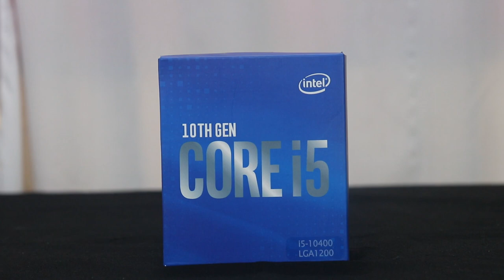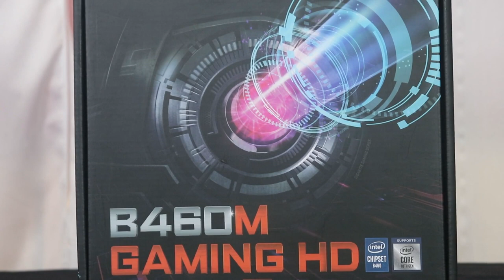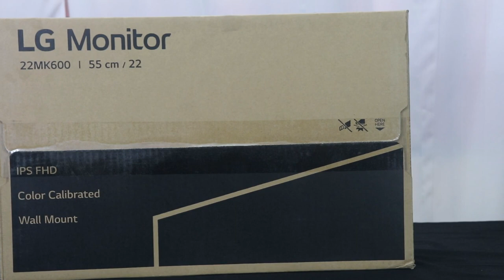Best Budget PC 2021 in BD👨🏻‍💻 Intel Core i5 10400 & Gigabyte B460M Gaming HD : Mehedi360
Desktop Computer for Web Development, Graphics Design, or Gaming You Need Update PC Set Up to do this Work. At Only 34000/- Tk Today I offer you a Budget PC ft Intel Core i5 10400, Gigabyte B460M Gaming HD Motherboard.
Showroom - R One Computers
Market Name - Alpona Plaza, 2nd Floor ,314,315,316 Number shop
0:00- Intro
0:10 - Video Summary
0:50 - Processor Details
3:37- Motherboard Details
5:50- Ram & M.2 Details
6:54- Gaming Casing Details
8:44-  Led Monitor Details
9:10 - Best Place to Buy This Computer
PC Specification: 45,000 Tk.
Intel 10th Gen Core i5 10400 Processor
Gigabyte B460M GAMING HD
Corsair Ram 8 GB DDR4 3200 Bus
Transcend 110S 128GB M.2 2280 (M-Key) PCIe Gen3x4
LG 22MK600M 21.5 inch IPS Full HD LED Monitor
Casing View One V335D
View One 550 Watt PSU